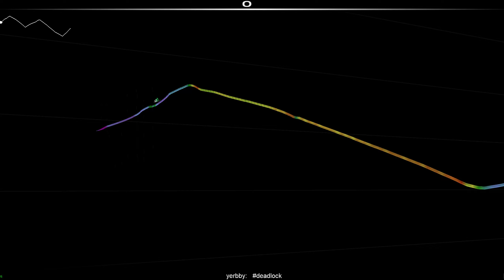[PME] Audiosurf: yerbby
SR: 2033